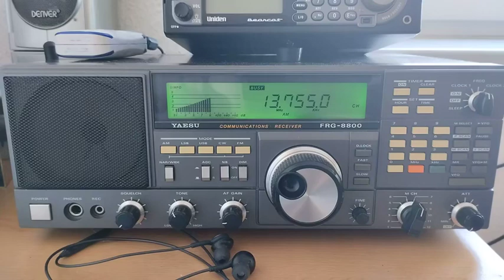Radio New Zealand Int.🇳🇿 good Signal into GER🇩🇪 13755KHz! 11:00MEZ (10:00UTC)!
Yaesu FRg 8800/MLA 30+